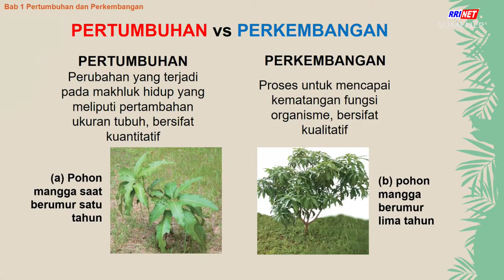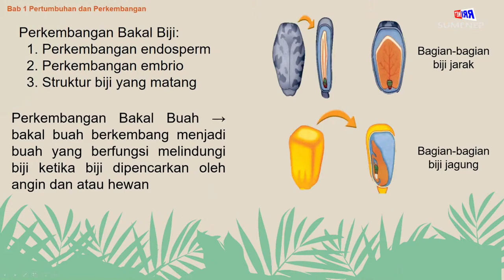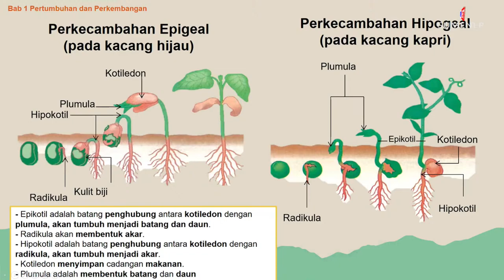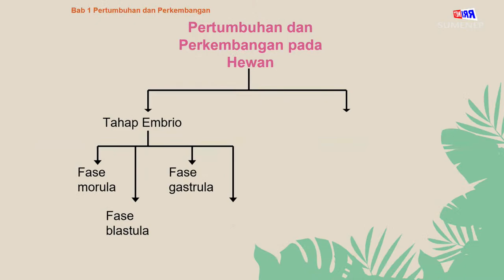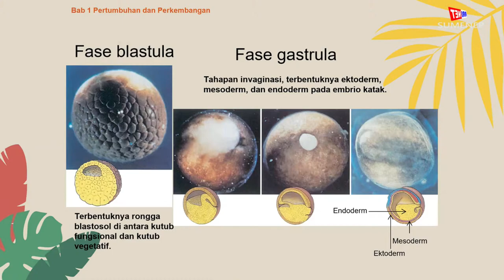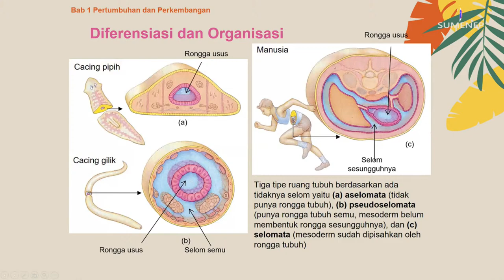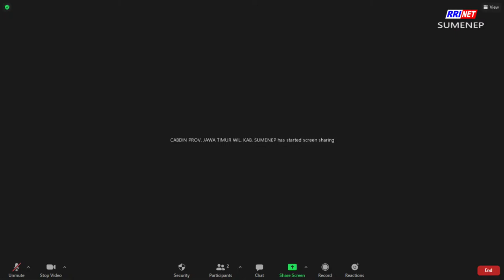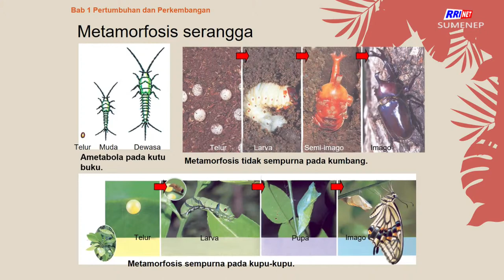PRO 2 KREATIF - DARING BERSAMA : SMAN 1 GAPURA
" Pertumbuhan dan Perkembangan " Kelas XII

Bersama :  Slamet Riyadi, S.P  - Guru SMAN 1 Gapura

Disiarkan Langsung Dari Studio Pro 2 LPP RRI Sumenep